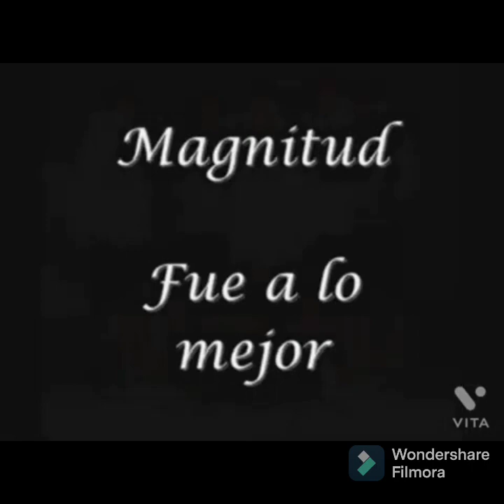Grupo Inicio Vs Grupo Magnitud - Mix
01 solo tu
02 duele decirte adios
03 al reves
04 mas vale solo
05 disculpa la espera
06 te fuiste de aqui
07 ahora soy yo
08 el amor que soñe
09 de nada servira
10 decir adios
11 fue a lo mejor
12 1 2 o 3